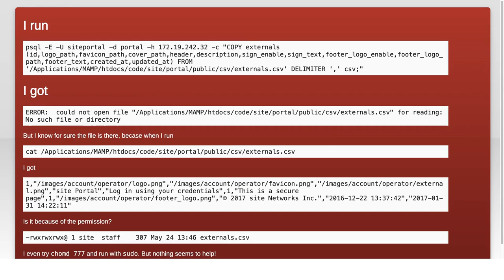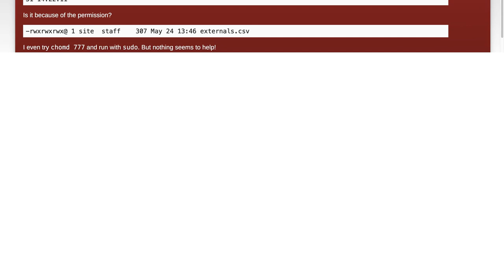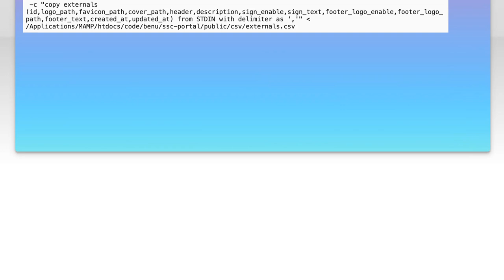Fixing psql Export Error: No Such File or Directory Despite File Existing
In this video, we tackle a common yet frustrating issue encountered when using PostgreSQL: the "No Such File or Directory" export error, even when the specified file exists. Whether you're a seasoned developer or just starting with PostgreSQL, this error can disrupt your workflow and lead to confusion. Join us as we explore the potential causes of this problem and provide step-by-step solutions to ensure your data exports run smoothly.

Today's Topic: Fixing psql Export Error: No Such File or Directory Despite File Existing

Related to